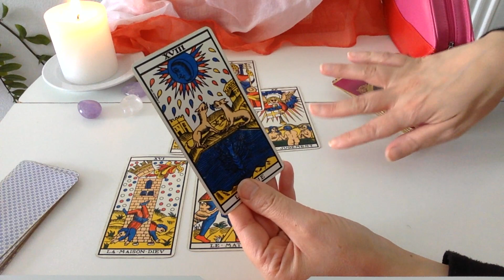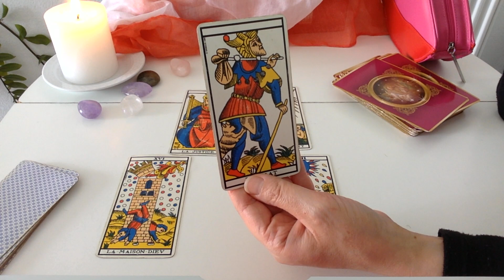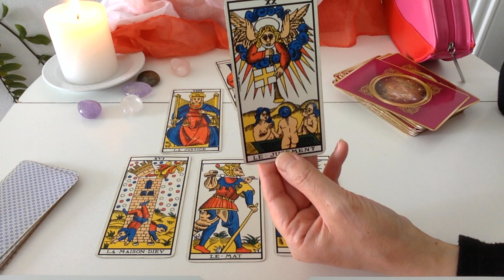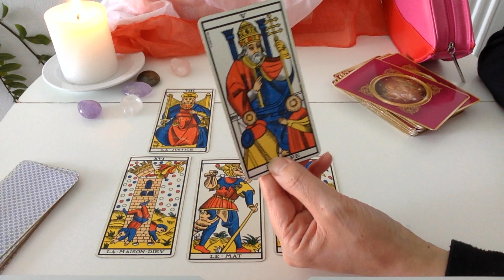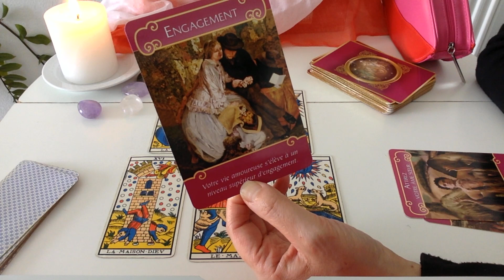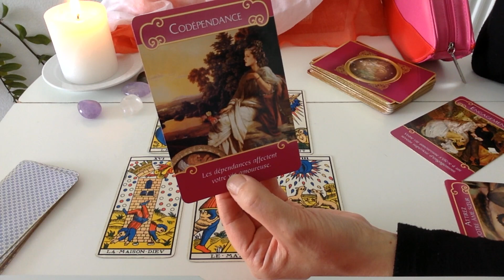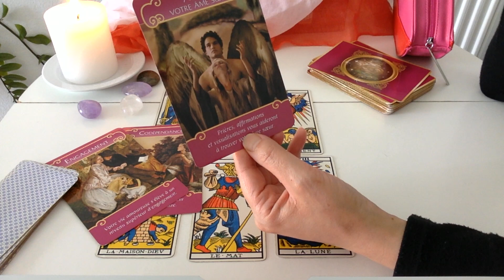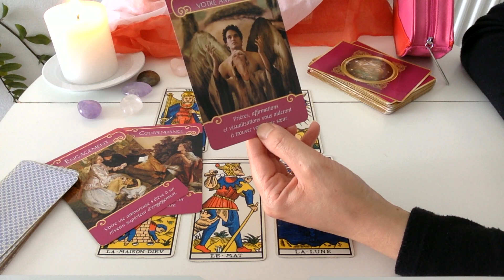VIERGE JUIN SENTIMENTAL 2020 | 15 au 30 juin retrouver son indépendance🔮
Voici un nouveau tirage de tarot pour la vierge juin sentimental 2020 15 au 30 juin retrouver son indépendance . Pour recevoir votre voyance privée en audio dans la journée, voir Apprendre à tirer les cartes pour obtenir vos réponses, commencez votre initiation avec la formation avancée, voir

Inscrivez-vous pour recevoir le tirage 2020 offert

INFORMATIONS :

Voyante et Tarologue professionnelle depuis 20 ans , je partage mon don et  les messages de mon guide avec tous ceux et celles qui croient aux arts divinatoires . Chaque semaine et chaque mois, retrouvez sur ma chaine des tirages tirages sur différentes thématiques, des tirages intemporels, des horoscopes mensuels. J'espère que la vidéo : vierge juin sentimental 2020 15 au 30 juin retrouver son indépendance  vous aidera pour ce mois.  Je vous souhaite d'être éclairé au mieux .